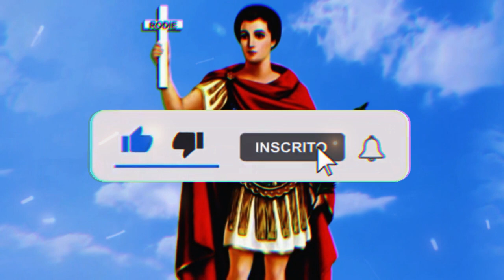Oração a Santo Expedito para Quitar Dívdas em até 40 dias | Deus tocou meu coração |Não duvide disso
ORAÇÃO a Santo Expedito:
Pague suas dívidas em até 40 dias com esta Poderosa Oração. Não duvide.

Olá seja bem vindo ao canal Pausa Para Meditação. Deus tocou o meu coração para trazer esta oração especialmente para voce e  É com muita alegria que te convido a fazer esta poderosa oração a Santo Expedito
Santo Expedito glorioso mártir da fé, venho a tii humildemente em busca de auxílio em tempos de aflição financeira. Reconheço minhas dívidas e a angústia que elas causam em minha vida. Peço tua intercessão diante do Senhor para que, pela tua poderosa ajuda, eu possa encontrar uma solução para estas obrigações que me oprimem.

Oh, Santo Expedito, conheces a gravidade da minha situação e a urgência de minha necessidade. Imploro-te que, com tua intervenção divina, eu possa encontrar meios de pagar minhas dívidas em um prazo de até 40 dias. Que tua luz ilumine meu caminho, mostrando-me oportunidades e recursos para quitar cada débito que me aflige. Se voce acredita no poder da intercessão deste santo poderoso, confirma deixando o seu like neste video.

Este canal Pausa Para Meditação, foi criado com o propósito de levar a Palavra de Deus, e te levar a um profundo momento de oração e de reflexão.
Através das orações diárias e das mensagens de bom dia de hoje, voce vai poder fazer meditação para ansiedade, meditação para relaxar, e poder sentir a presença de Deus, seja numa manha de luz ou em sua oração da noite. Sempre teremos uma oração especial e uma poderosa oração. Seja uma simples oração do Pai Nosso, um Terço para dormir, uma oração forte, ou oração milagrosa de Nossa Senhora, tenha fé que Maria passa na frente e irá te abençoar com abundantes graças. Proclame todo dia: Jesus eu confio em vós!